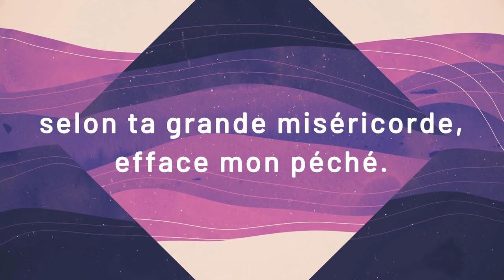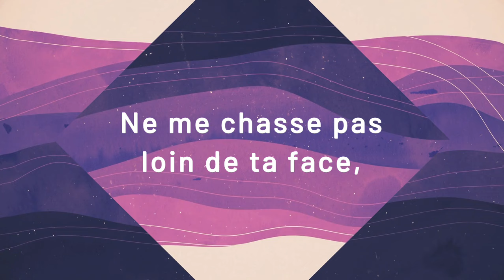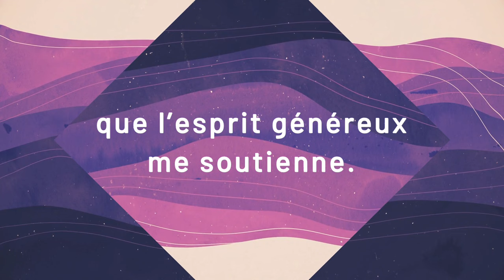Crée en moi un cœur pur, ô mon Dieu (A) | Psalmodia | Emmanuel Music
Découvrez le Psaume 50 (51) "Crée en moi un cœur pur, ô mon Dieu (A)" du 5ème dimanche du Carême - Année B par Emmanuel Music pour le projet Psalmodia, voyager avec les psaumes (2024)

CRÉE EN MOI UN CŒUR PUR, Ô MON DIEU (A)
D'après Ps 50 (51)

R. Ô mon Dieu.

1. Pitié pour moi, mon Dieu, dans ton amour,
 Selon ta grande miséricorde, efface mon péché.
 Lave-moi tout entier de ma faute,
 Purifie-moi de mon offense.

2. Crée en moi un cœur pur, ô mon Dieu,
 Renouvelle et raffermis au fond de moi mon esprit.
 Ne me chasse pas loin de ta face,
 Ne me reprends pas ton esprit saint.

3. Rends-moi la joie d’être sauvé ;
 Que l’esprit généreux me soutienne.
 Aux pécheurs, j’enseignerai tes chemins ;
 Vers toi, reviendront les égarés.

📌 Visuel : Holy Week Waves by Shift Worship © Story Loop 📌